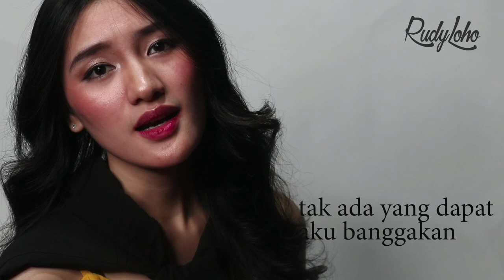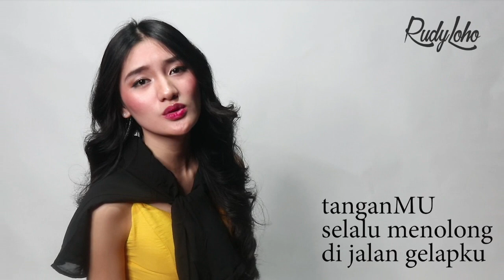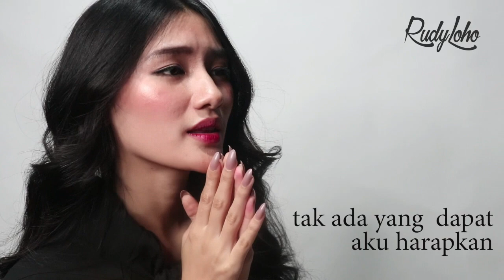Lagu Rohani pagi jiwaku tenang || Lagu Rohani Kristen - Official Music Video